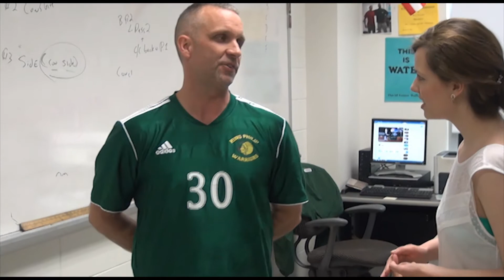Skenyon Loves Soccer